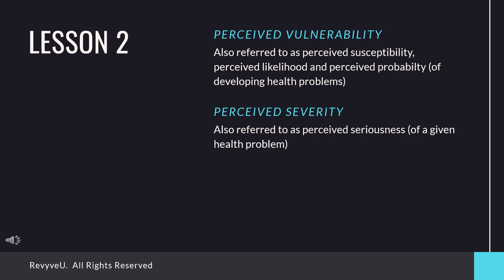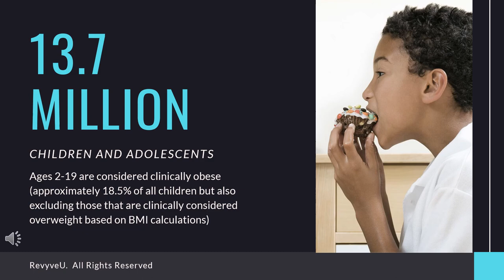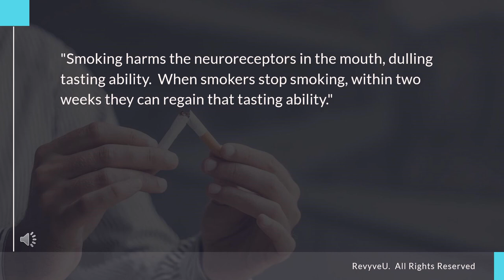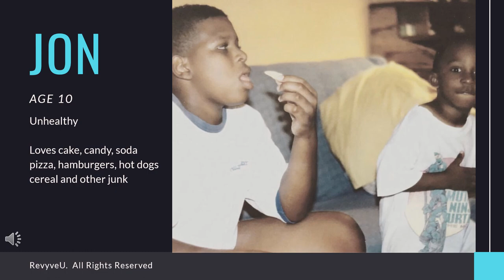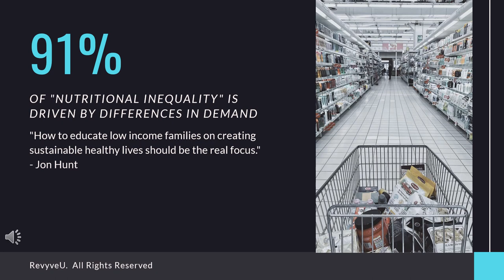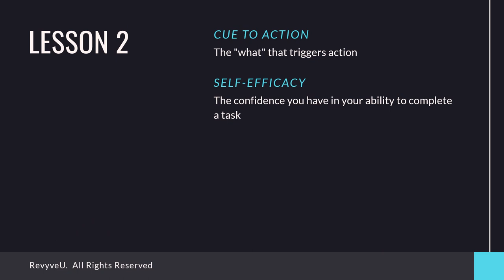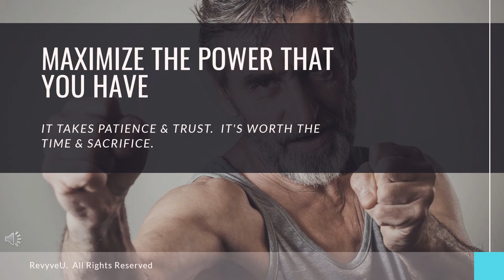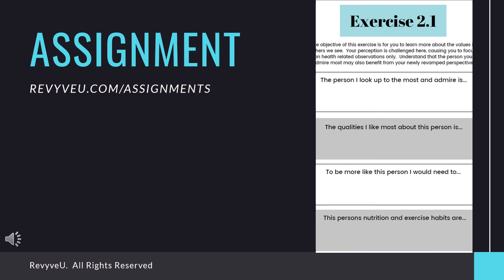Healthy Living in 4D: Perceived Vulnerability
Many of us are aware of how important our health is, it's our inability to build consistency with creating healthier habits where we fall short.  For some, it's the lack of accountability.  For others, it's the lack of resources.  But for most, they find a way to normalize their actions by creating environments that don't support their efforts to live a healthy lifestyle.

How we perceive certain threats to our health is a huge component in how well we're able to associate the need for building healthier habits with our actions.  If the two don't line up, we fall short.